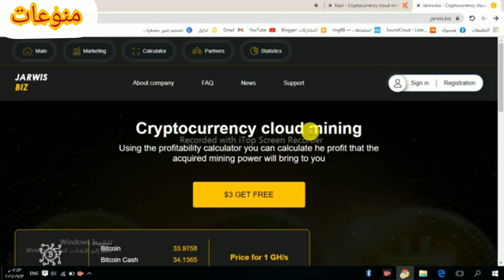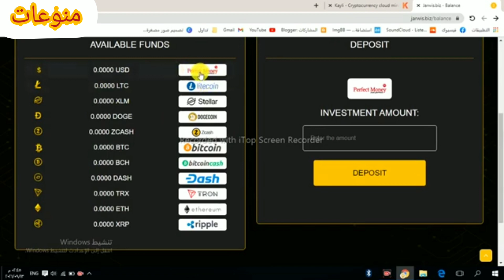3دولار عند التسجيل تعدن بيهم و2 جيجا لكل احاله سارع بالتسجيل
لينك الموقع